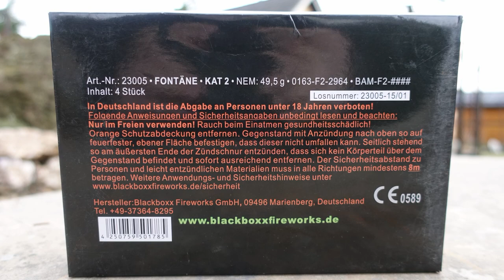Blackboxx NOVA Fontänen | Alle 4 Stück | PREMIUM Fontänen [FullHD]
Heute im Test:
 Blackboxx NOVA Fontänen

* Kamera, Camcorder, Videoequipment:

*2x "3-Flammen-Zigarrenbrenner"

* 2x BESTER Brenner (Sturmfeuerzeug)

KEEP WATCHING.